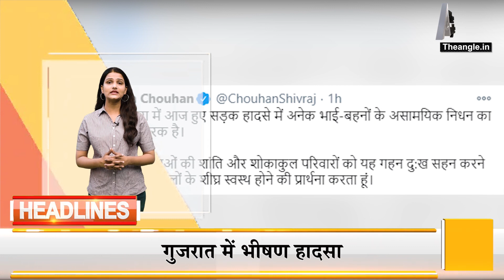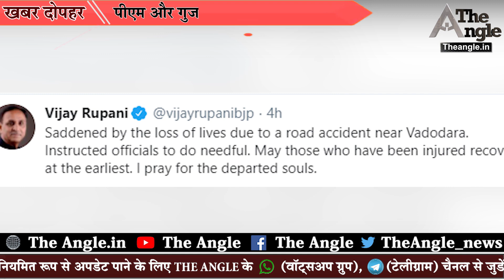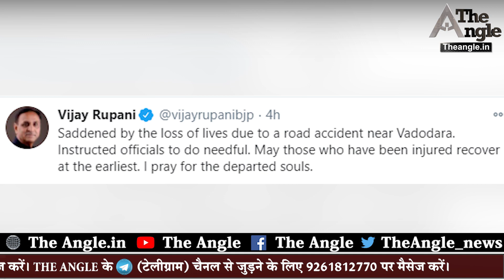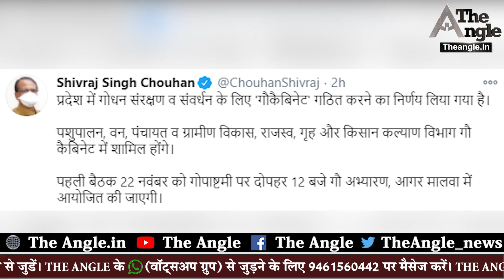सांसद का मुख्यमंत्री अशोक गहलोत के नाम पत्र